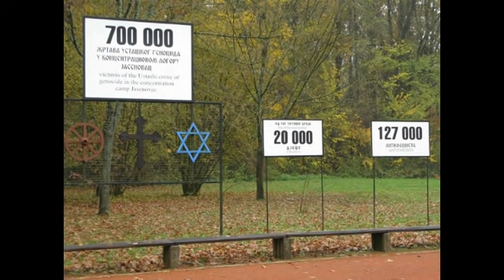KO TEBE ŠTA PITA?! Dodik žestoko odgovorio Biseri Turković - tvoji preci su SATANIZOVALI SRBE!